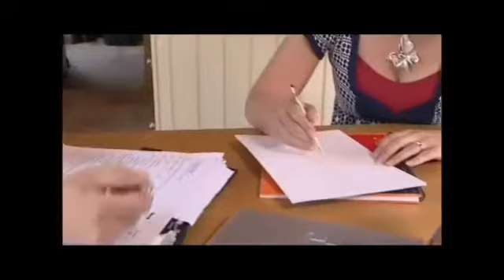What people say about Forever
Testermonionals